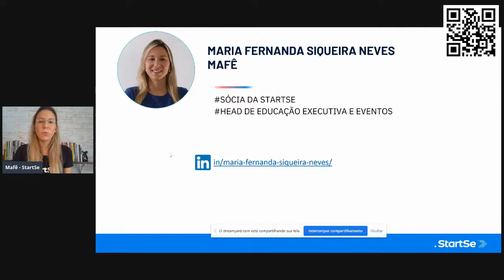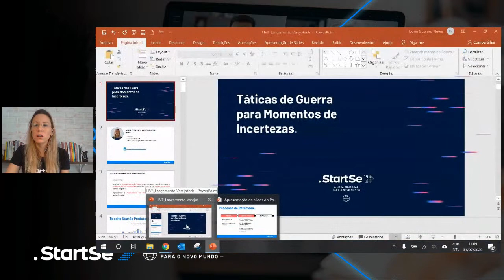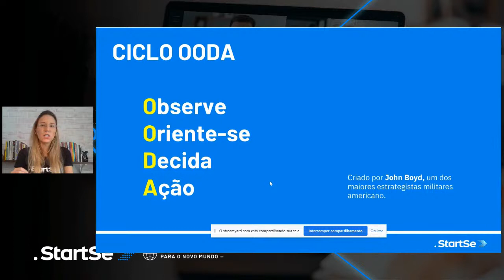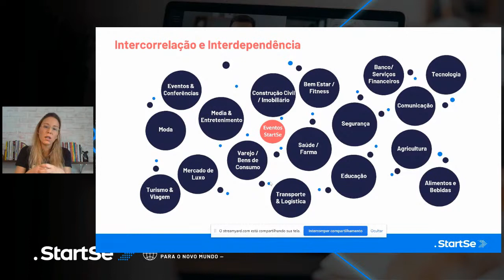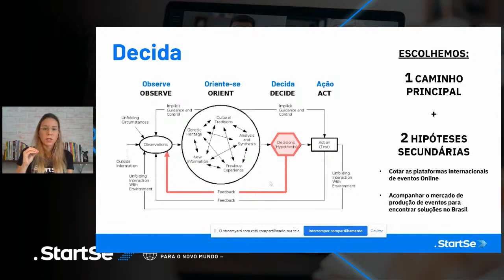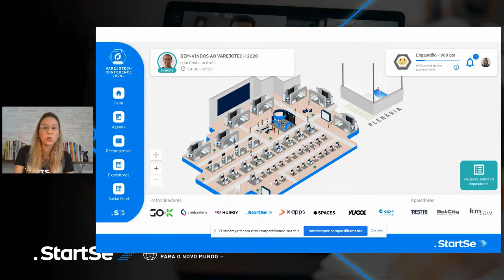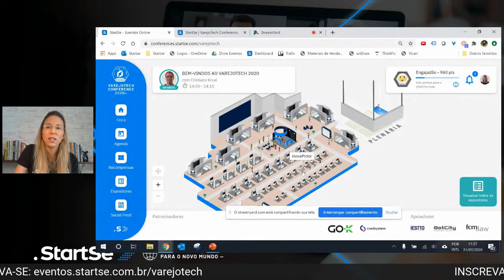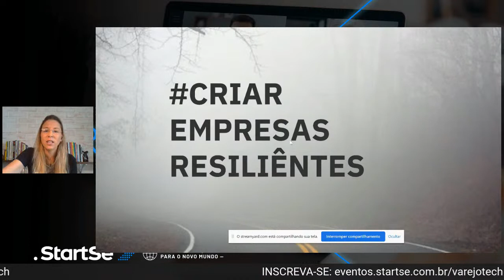Lançamento VarejoTech: Apresentação das “Táticas de Guerra” para Momentos de Incertezas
Maria Fernanda fará o lançamento do Varejotech 2020 e apresentará a Metodologia de Guerra aplicada aos negócios que deu origem ao evento de 2020.